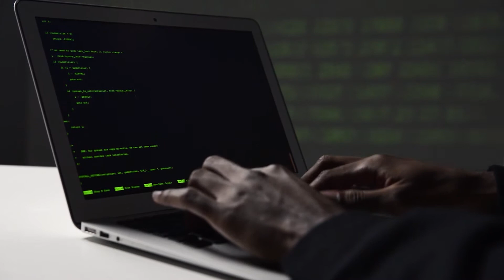Quand Les Sportifs Deviennent Des Légendes !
Nous regardons des vidéos de sport pour voir des moments incroyables qui font que des joueurs deviennent des légendes. Vous pourriez penser que c'est faux ou truqué mais croyez-moi, certaines personnes font des choses vraiment folles !

Regardez nos autres videos sur les plus drôles et les plus embarrassants moments dans le sport

La chaîne la plus divertissante sur Youtube !

On parle de moments dans le sport, moments embarrassants, moments drôles, moments gênants et de moments filmés difficile à croire.